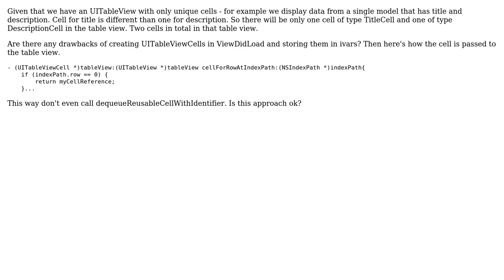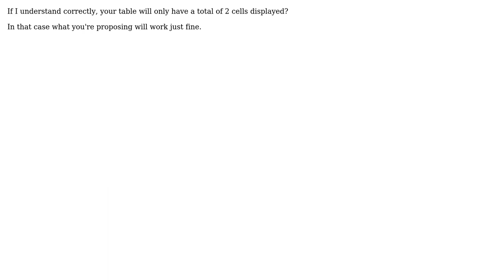Are there any drawbacks of keeping UITableViewCell in ivar? (2 Solutions!!)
Are there any drawbacks of keeping UITableViewCell in ivar?

With thanks & praise to God, and with thanks to the many people who have made this project possible! | Content (except music & images) licensed under CC BY-SA | Music | Images & others | With thanks to user tarmes user Rui Peres user Lubiluk and the Stack Exchange Network Trademarks are property of their respective owners. You are responsible for your own actions.